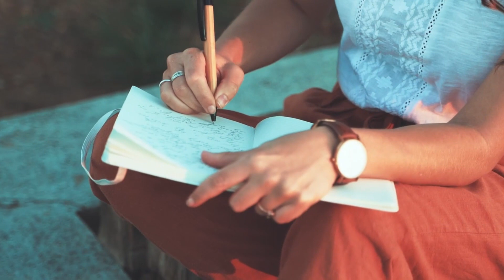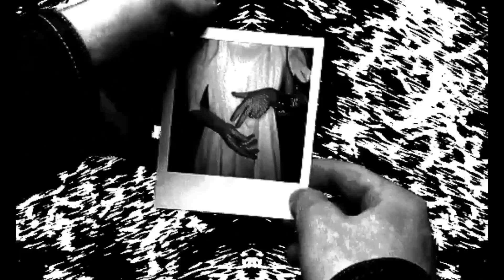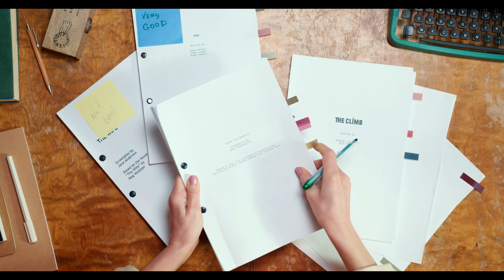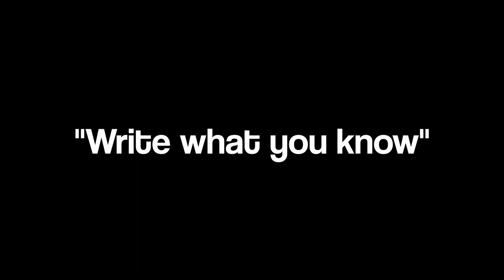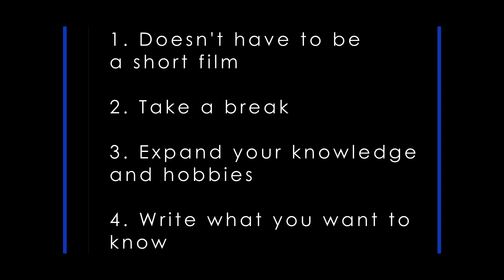Watch This When You Need Inspiration for your Next Film 💡🎥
Need inspiration for your next film project? Need to practice your filmmaking but are having a hard time finding inspiration? This video is probably for you then. I discuss different ways that you can make it easier for inspiration to hit you and for you to generate film ideas. Inspiration is something that can be hard to get sometimes, but if you implement certain habits and ideas, you can find inspiration for films more consistently and generate many ideas for your next film projects.

Gear I Used:
Rode NTG-2
Tascam DR-70D
Mountdog Softbox Lighting Kit

Chapters:
Introduction - 0:00
Don't Make a Short Film - 0:46
Take a Break - 2:38
Be a More Interesting Person - 4:00
Write What You (want to) Know - 7:34